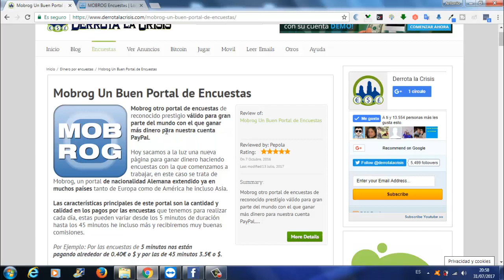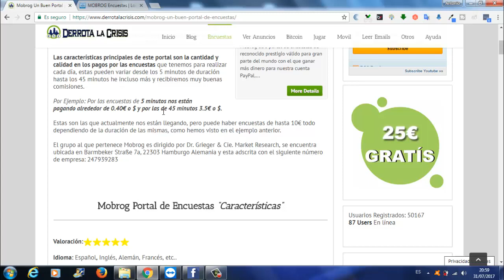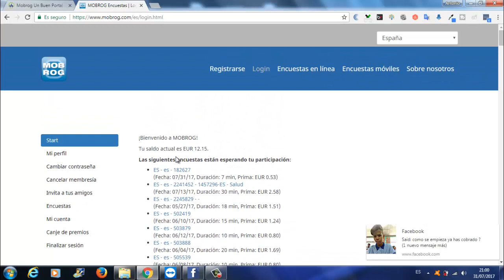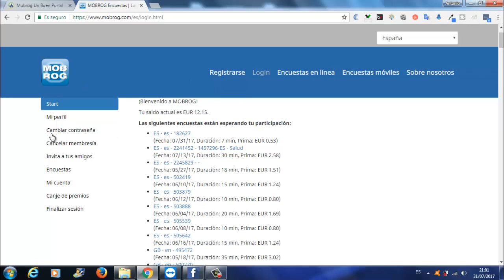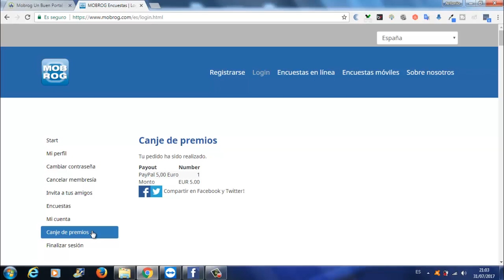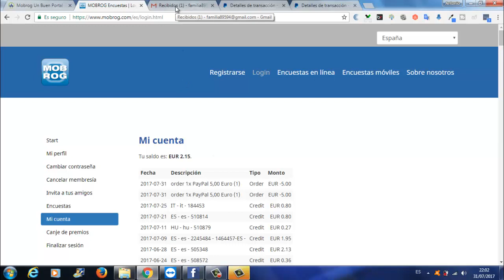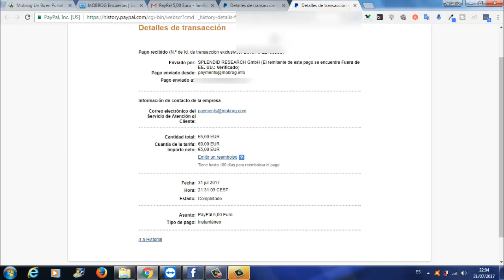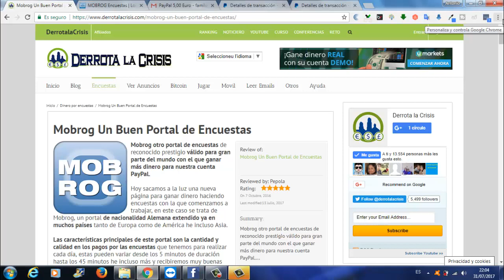Mobrog, Primer Pago de esta estupenda pagina de Hacer Encuestas 10€ | Trabaja Desde Casa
Hola amigos, en este vídeo vais a ver mi Primer pago Recibido por esta Gran Pagina de GanarDinero Gratis Haciendo Encuestas de 10€ a través de PAYPAL.

Yo os aconsejo que empecéis a registraros en DerrotalaCrisis/Afiliados que os lo dejare debajo del vídeo para Trabajar todas las paginas que tenemos en ella mas fiables, legales que hay en todo Internet y también podáis conseguir Referidos con la mejor Herramienta que tiene de todas esas Paginas.

Como vais a ver en el vídeo, pedí 2 pago de 5€ cada uno y me llego en 1 hora aproximadamente, como veis me llego super rápido y encima me llegan bastantes encuestas al día y son muy fáciles de hacer.

MobRog es una pagina que no tiene link de Referidos. Si alguien quiere registrarse que contacte conmigo a través de mi Facebook y me deje un comentario debajo del Youtube para invitarle y empiece a Ganar Dinero Gratis en esta Gran Pagina.